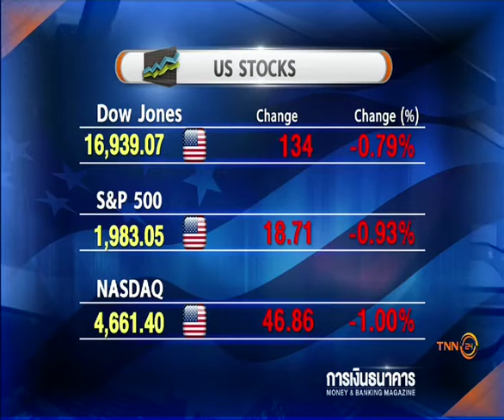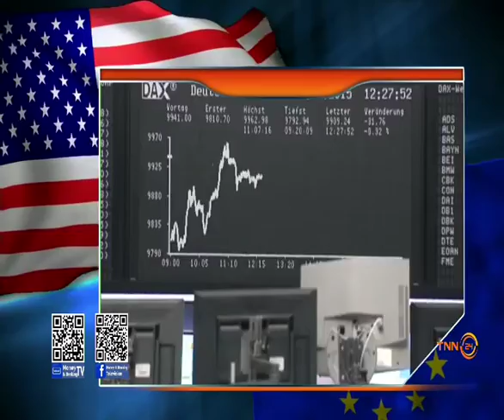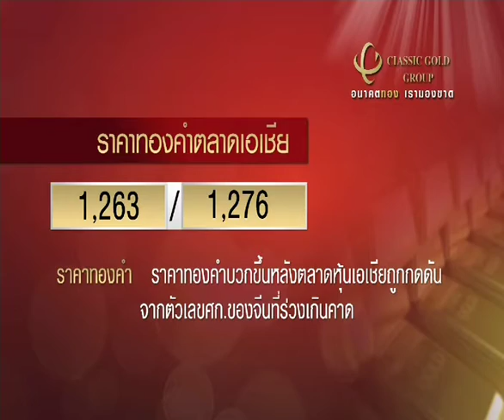Money Delivery B4 08 03 59